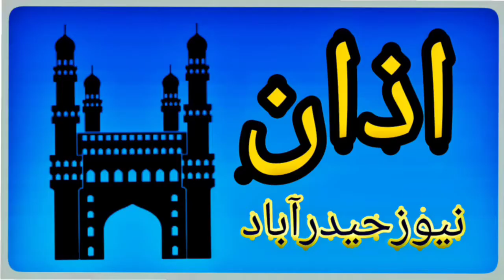Osman Nagar ki Awaam ab tak hai pareshan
AZAN NEWS HYD